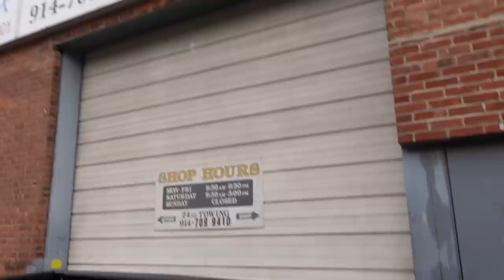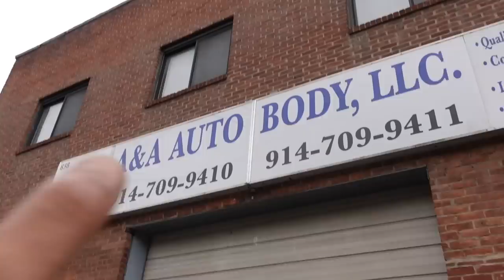UPDATE: AK-47 Goes On The Rotisserie- Looks Crazy!!!